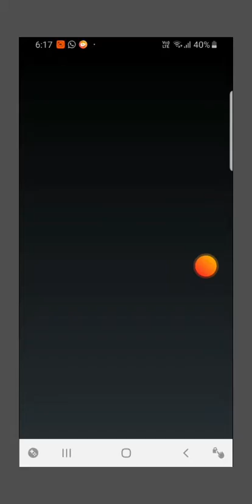Triple elixir heaviest deck | Can this let me win?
In today's video we are using the heaviest deck in clash royale in triple elixir challenge. And checking that can we win or not. Heaviest deck is really heavy so take care.

I'm Pratham and I am a young and enthusiastic youtuber who have just started his journey of YouTube.

1. Clash royale triple elixir challenge
2. How to make heaviest deck
3. Can we win with heaviest deck

Through this video I am not trying to promote any game or any other thing.